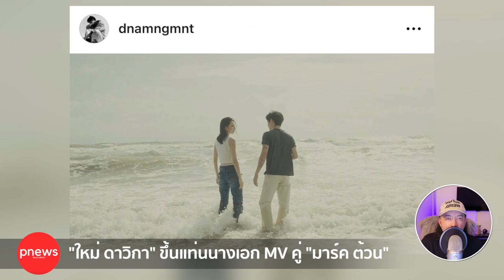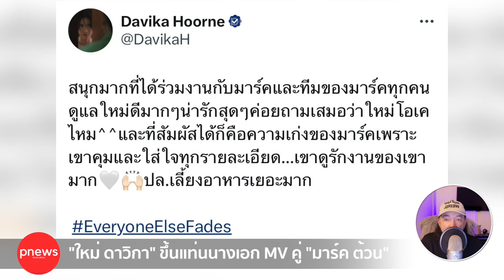ห้องข่าวพีนิวส์ | "ใหม่ ดาวิกา" ขึ้นแท่นนางเอก MV ประกบคู่ "พี่มาร์ค ต้วน"